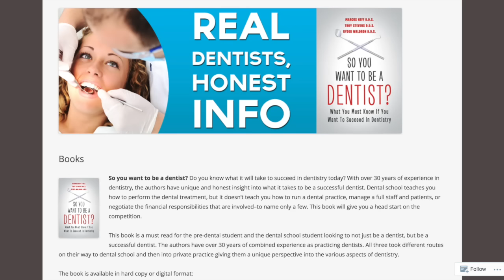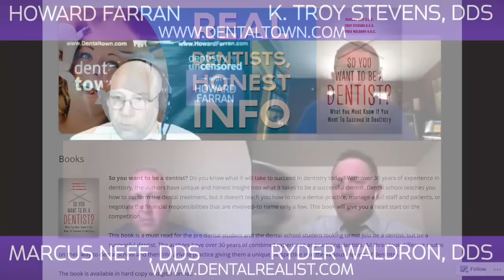517 Dental Realist with Troy Stevens, Marcus Neff, and Ryder Waldron : Dentistry Uncensored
About Dental Realist:
We are real practicing dentists who have a passion for giving pre-dental, dental students, and new dentists the unfiltered information they need to succeed and thrive in dentistry. We’ve experienced first hand what it’s like to want to be a dentist, travel down the road of education, and then embark on a career in dentistry.

Along the way we’ve seen success and we’ve had some failures.  There are things we would do again and there are things we don’t want to see anyone repeat.  We share it all —unvarnished— because we want to help you become the best person and the best dental professional you can possibly be!